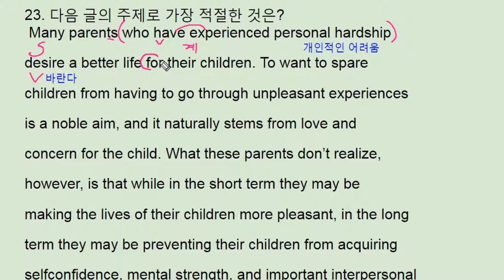2017년 9월 모의고사 영어 고2 23번 - 번개콩